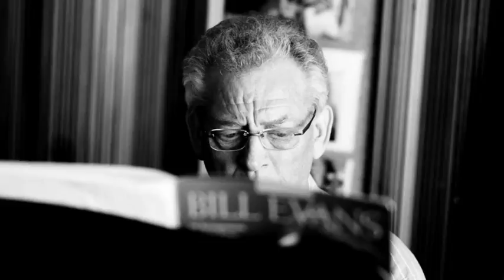B minor waltz / McCandless – Taylor – Balducci - Rabbia (from Evansiana - Dodicilune / Ird)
“Evansiana”, un’antologia di dieci brani del repertorio di Bill Evans, è il secondo progetto discografico del quartetto composto dal pianista britannico John Taylor, dal fiatista statunitense Paul McCandless, dal bassista pugliese Pierluigi Balducci e dal percussionista piemontese Michele Rabbia. Circa quattro anni dopo “Blue from Heaven”, martedì 28 febbraio il disco - prodotto, come il precedente, da Dodicilune Edizioni Discografiche e Musicali con il coordinamento di Balducci e la produzione di Gabriele Rampino, direttore artistico dell’etichetta salentina - esce in Italia e all’estero distribuito da IRD International Records Distribution e nei migliori store digitali. “Evansiana” è inevitabilmente legato al ricordo della grande figura artistica di John Taylor, scomparso nel luglio 2015 poco dopo la registrazione del cd, probabilmente il vero continuatore dell'estetica e del pianismo di Evans.

Foto Roberto Cifarelli